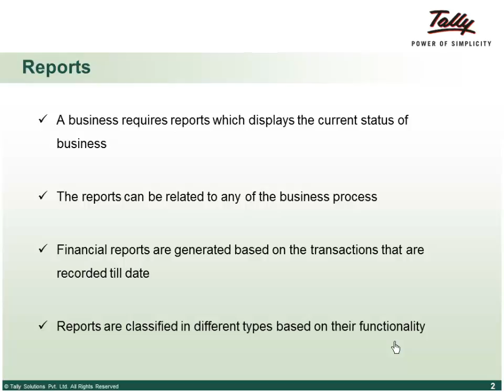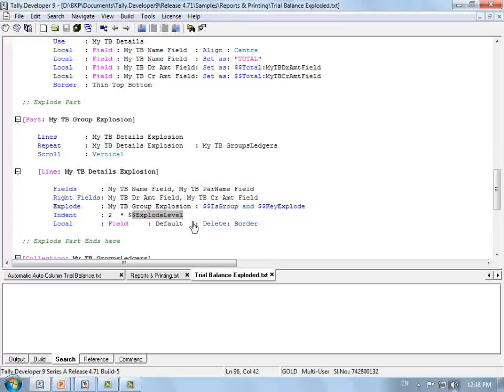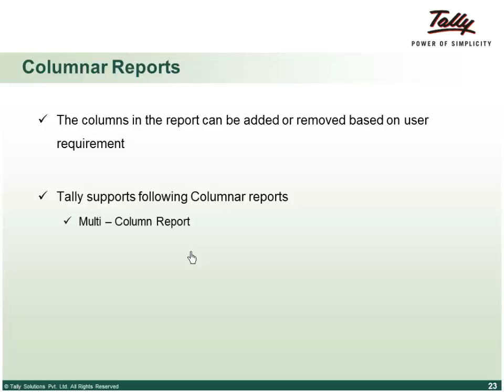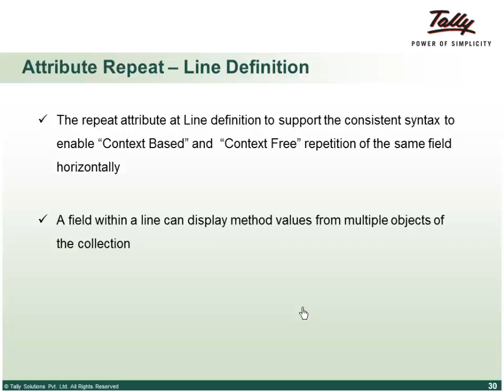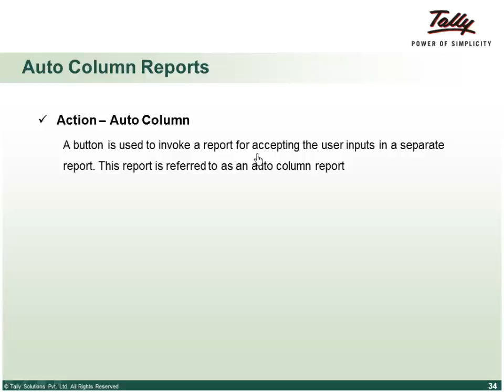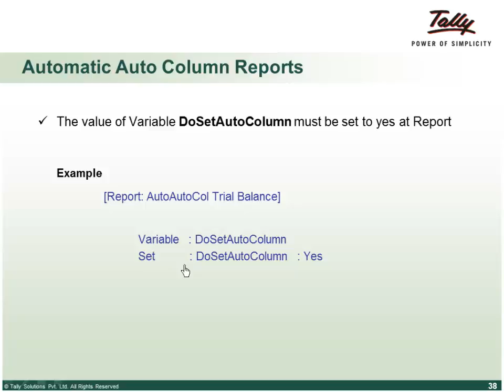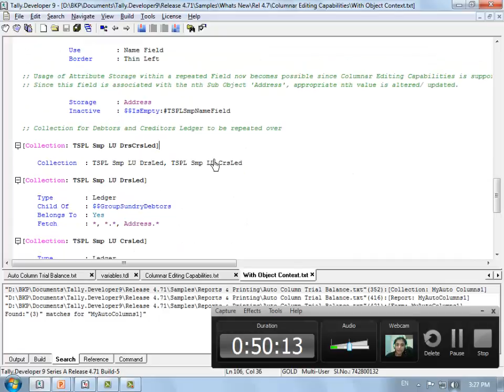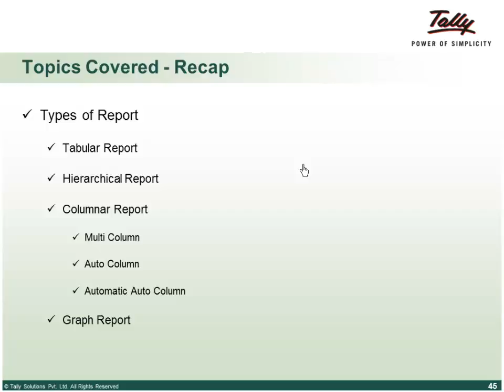Advanced Capabilities of TDL | Reporting Capabilities